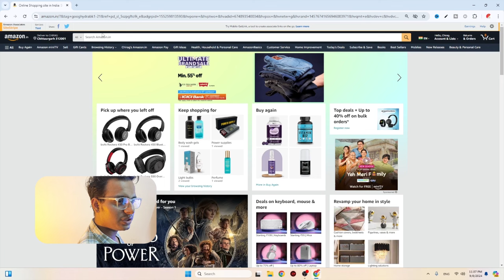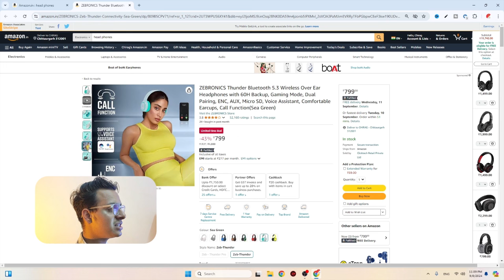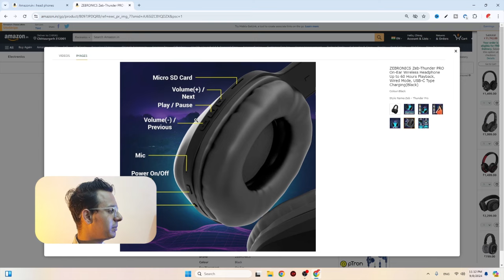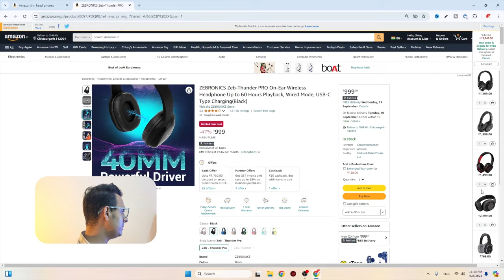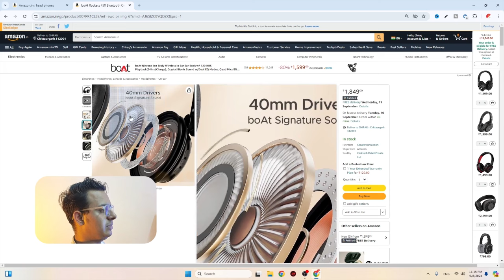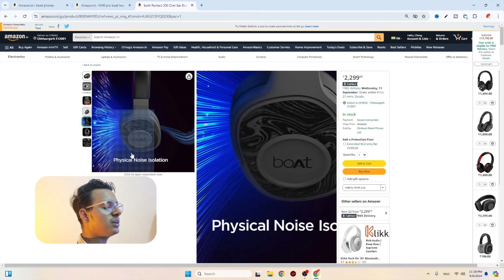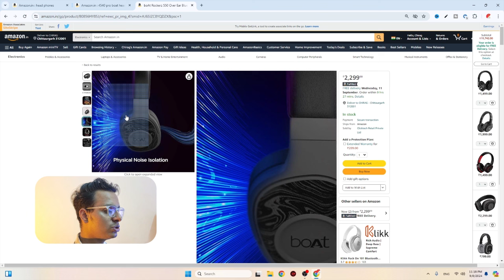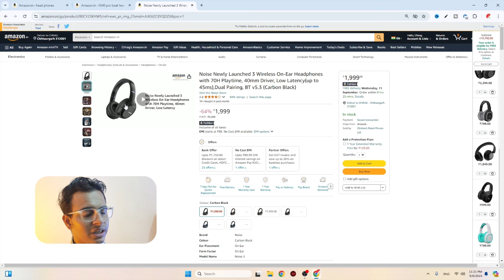Best Wired Headphones Under 1000 (2024)⚡ Top Picks⚡ Top 5 Best Gaming Headphones Under 1000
ZEBRONICS Thunder Bluetooth 5.3

ZEBRONICS Zeb-Thunder PRO

boAt Rockerz 450 Bluetooth

boAt Rockerz 450 pro Bluetooth

boAt Rockerz 425 Bluetooth

boAt Rockerz 550 Over Ear

Noise Newly Launched 3

best headphones,headphones
best wired headphones
wired headphones
headphone
best wired headphones 2024
best budget headphones
best bluetooth headphones
bluetooth headphones
best headphones under 1000
gaming headphones under 1000 rs
zebronics headphones
headphones comparison 2024
best headphones under rs 1000
best gaming headphones under 1000 rs
headphones under 1000 rs wireless
top headphones
best headphones under 1000 rs
top 5 best headphone under 1000
best wired headphones for study
zebronics vs boat
best bluetooth headphone under 1000
best gaming headphones under 1000₹
best headphones in india 2024
headphones comparison
best headphones under 1000 in india
headphones under 1000 rs